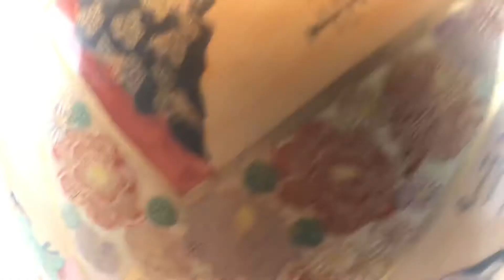Gốm Sứ Nhật Bản #167 - Bách Hoa Satsuma Thi Sĩ - Vẽ tay - Đồ Cổ - Vẻ đẹp ngàn hoa.